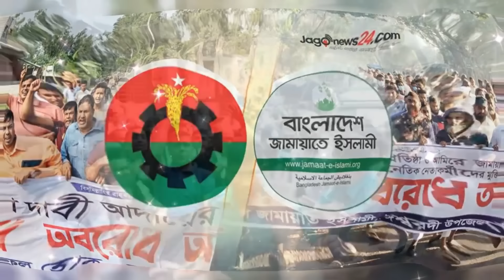প্রধানমন্ত্রীর পালানোর রাস্তা বন্ধ একি বললো সেনাবাহিনী। ৭ জানু নির্বাচন হবেনা। BNP News। Awamileague